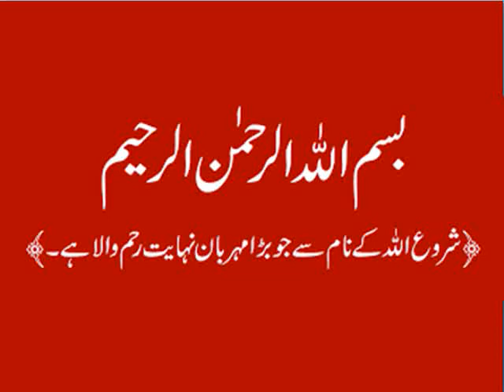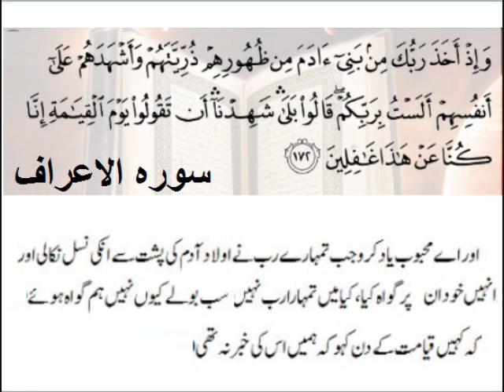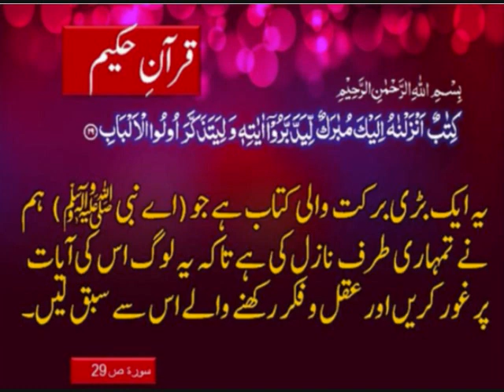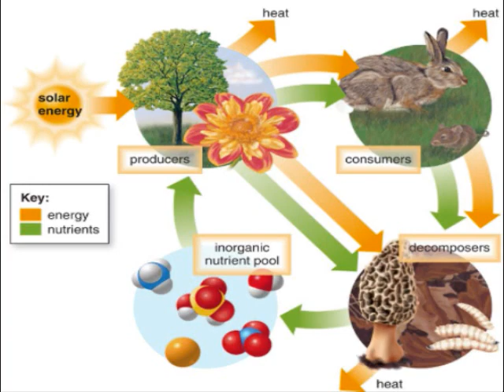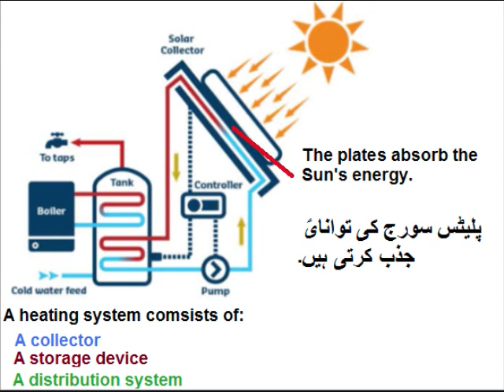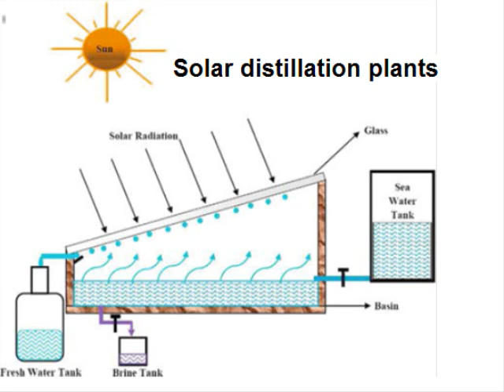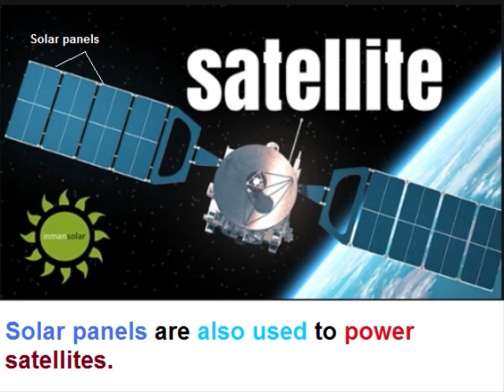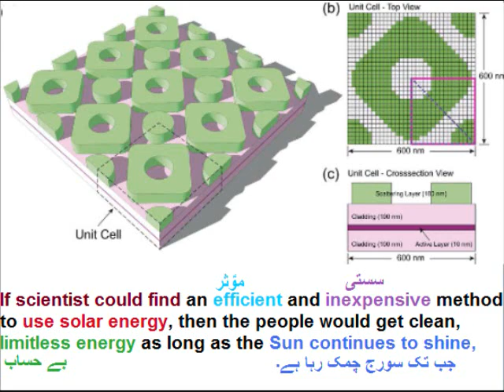Physics 9 in Urdu/Inter-conversion of Energy/Solar Energy/ unit 6.8